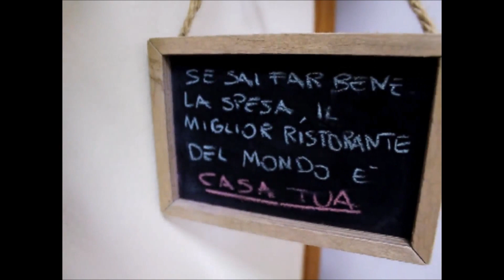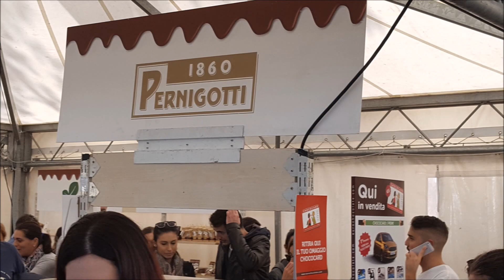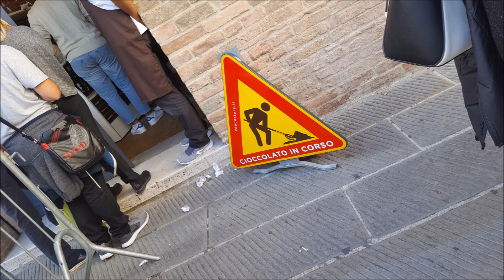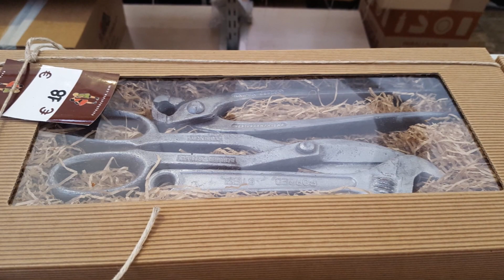EUROCHOCOLATE Perugia 16 ottobre 2016